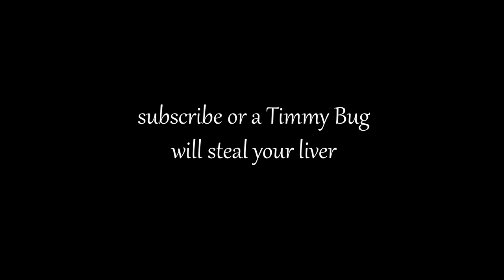Every Movie I Watched in October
oooooohhhhhhh spooky season film month spooky film time!

Timestamps
00:00 Intro
00:14 Pixels
01:09 FNAF
02:10 Civil War
03:13 Geri's Game
03:46 Joker fully a dumb
06:15 Papers Please
06:42 The Hobbit (part 1)
07:24 Elvis
08:08 Transformers One
09:32 The Bob's Burgers Movie
11:02 The Thing
11:15 Don't Worry Darling
13:06 The Menu
14:36 The vvitch
15:21 Skyfall
15:38 Pulp Fiction
16:19 Brothers
17:43 Ex Machina
18:25 Memory
20:19 fin

follow if you feel like it... or don't... I don't really care